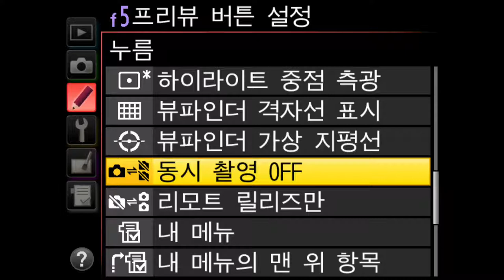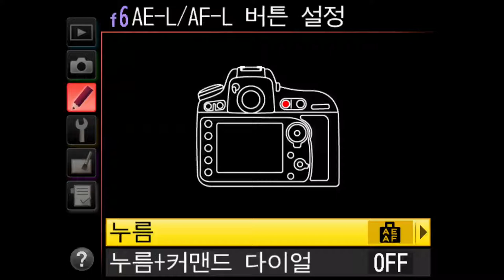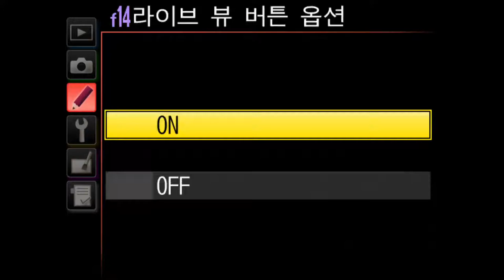Nikon D810 User Control